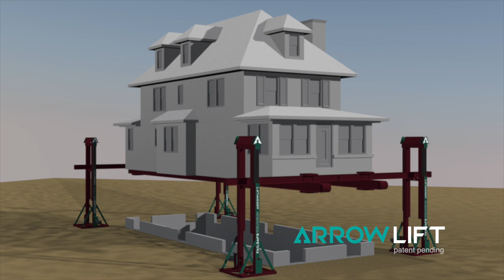ARROWLIFT: House Lifting System / House Raising System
The ARROWLIFT is a patent pending, engineered, steel-fabricated structural lifting system that is assembled outside the perimeter of a structure and used to raise it safely for basement replacement, foundation construction, and flood zone risk reduction. More advanced than its predecessor ‘The Atlas’, The ARROWLIFT is equipped with a continuous drive system which allows the operator to lift structures up to 25 ft in a single pass without having to ascend the lifting tower to complete system resets.

It provides an unobstructed, clear-span worksite below the lifted structure and is the safest way to elevate a structure found anywhere in the market today. Any competent, well equipped contractor can be trained to operate the system and will enjoy mitigated safety concerns, enhanced worker and equipment maneuverability, labour efficiencies, and increased project productivity when compared to structural lifting methods utilizing wood cribbing.

Each ARROWLIFT tower can support up to 20 tons of structural load for a total system load of 80 tons on 4 towers. By adding more lifting towers the operator can increase the load capacity of the total system. Specific options are available in relation to height capacity and beam configurations.

ARROWLIFT house raising training is available.